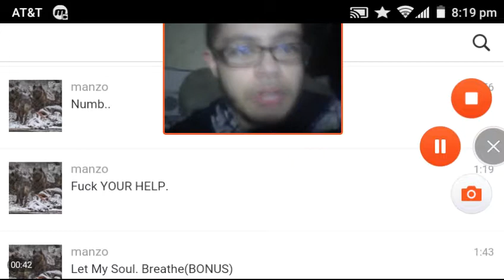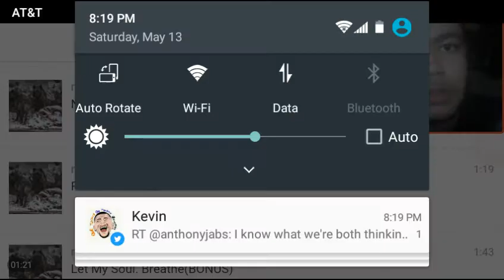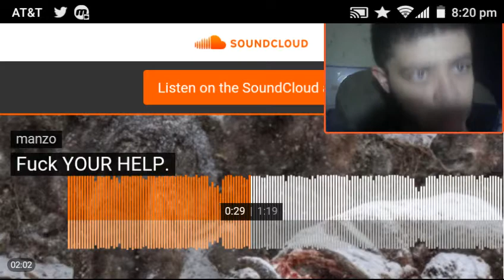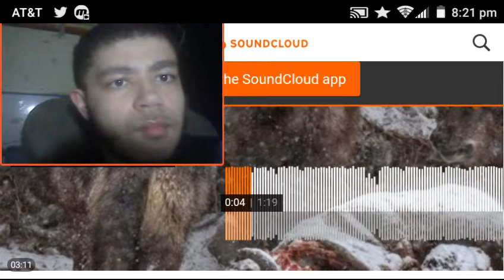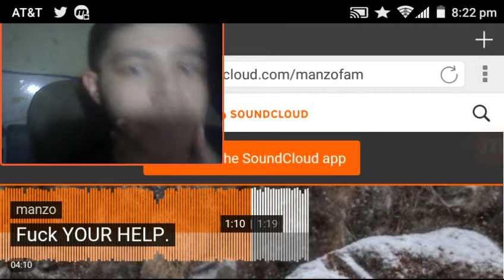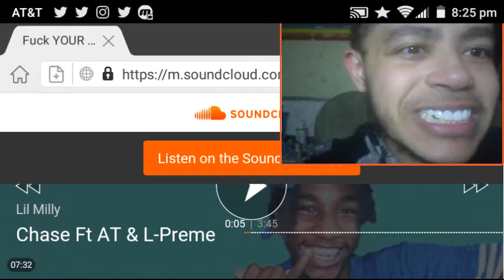Ask and you shall receive "Fu*k Your Help" MANZO REACTION!!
In this Reaction video,I reacted to the song Fuck your help by the Rapper known as MANZO from Boston MA and it was a good song that I could vibe with.